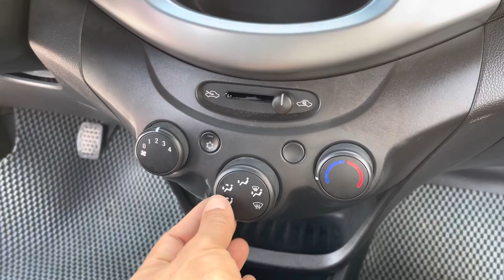2018 giá 180 rẻ các bác nhỉ ?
Chevrolet spark 2018 , số sàn , 2 chỗ